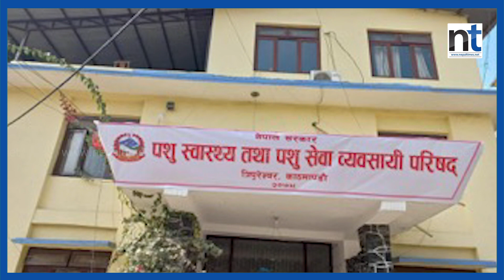७७ जिल्लामै लम्पी स्किनः १ खर्ब ३८ अर्ब क्षति हुने अनुमान || Nepal Times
७७ जिल्लामै लम्पी स्किनः १ खर्ब ३८ अर्ब क्षति हुने अनुमान

Produced By: Nepal Times Media Private Limited
News Edited By: Harihar Nepal
Presented By: Ranjita Pokhrel
Video Edited By : Nepal Times